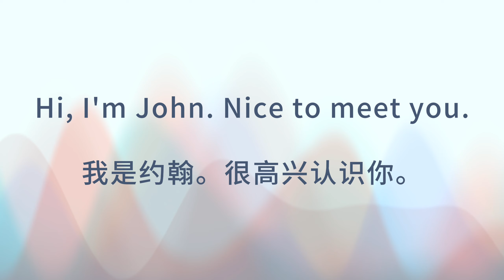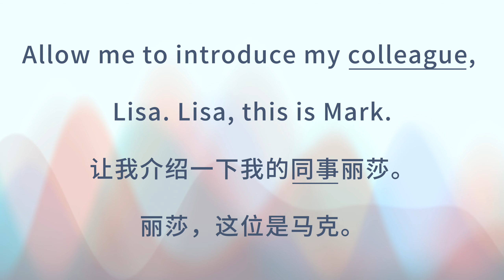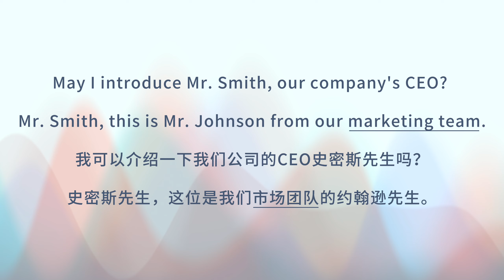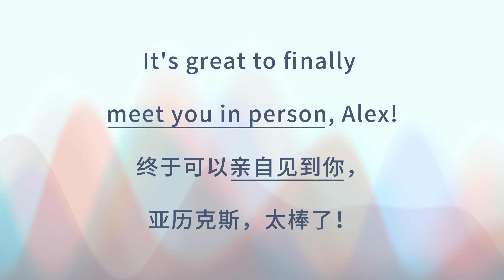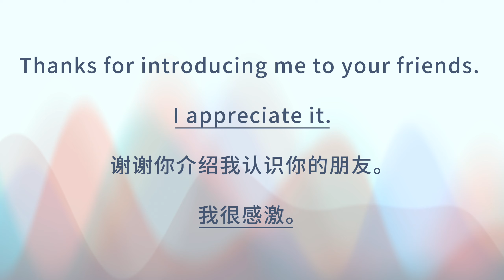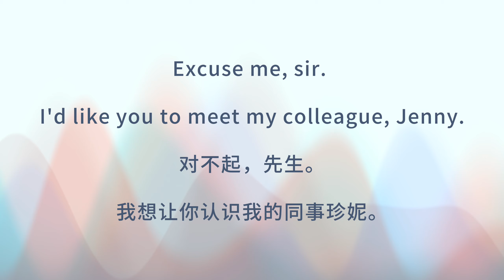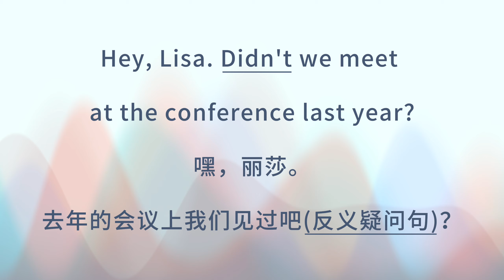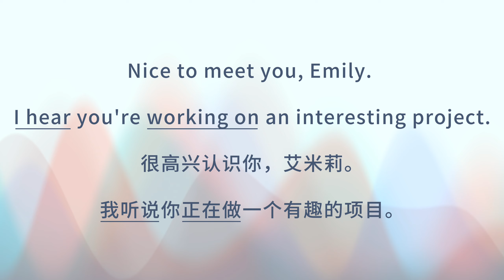每天坚持十分钟 介绍与回应介绍